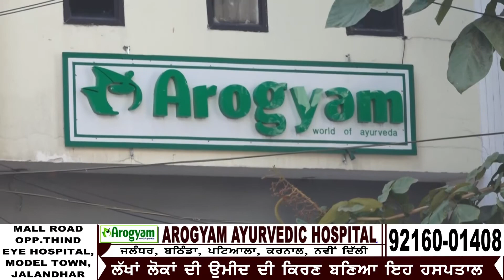ਸਰਦੀਆਂ ‘ਚ ਕਰੋ ਦੇਸੀ ਘਿਓ ਦਾ ਜਿਆਦਾ ਤੋ ਜਿਆਦਾ ਸੇਵਨ